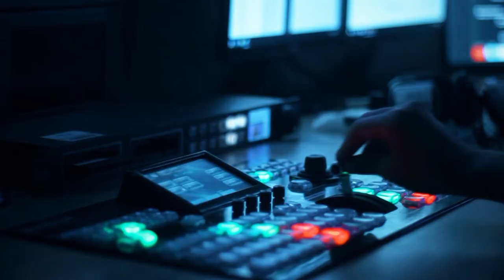Yoluxmada ikinci dalğa